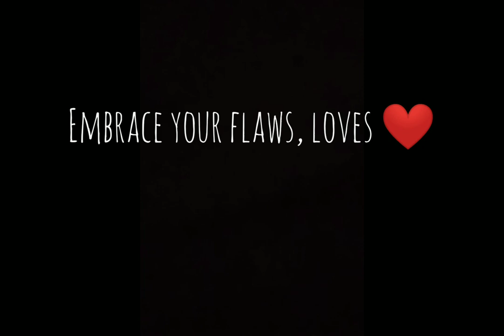BEAUTIFUL SCARS - Maximillian (Cover) | Armaine Benoza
BEAUTIFUL SCARS - Maximillian

Beautiful Scars is such a beautiful song 😊❤️ Whatever others will say to you, you will always be beautiful in the eyes of those people who really loves you.

Hi guys, do not let anyone bring you down just because of your flaws. Embrace your flaws, loves 😊❤️